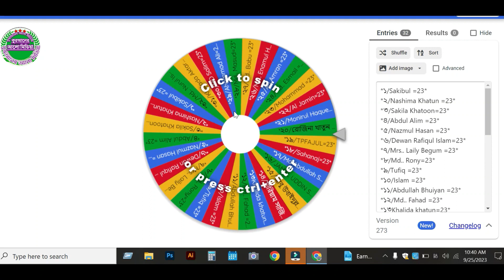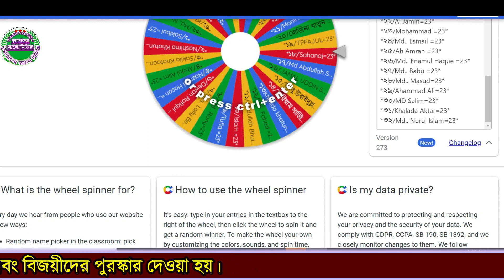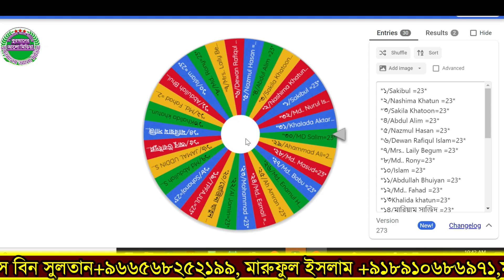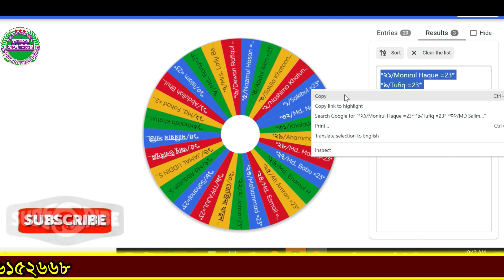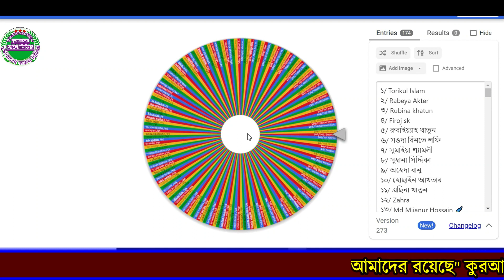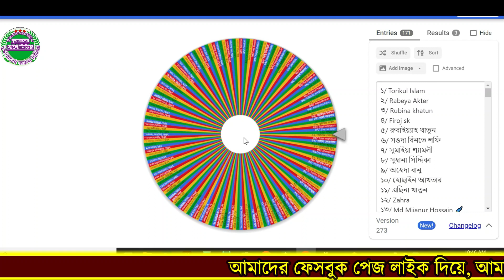৬১তম কুইজ প্রতিযোগিতার ফলাফল প্রকাশ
৬১তম কুইজ প্রতিযোগিতার ফলাফল